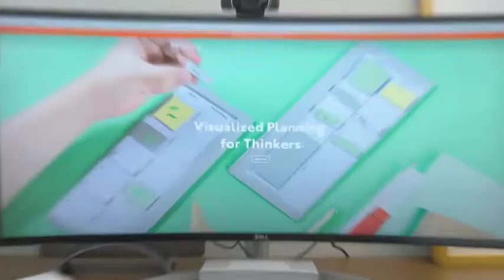Now on Kickstarter: Mover Erase Combo - Reusable Finger Sized Mini Whiteboard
Mover Erase Combo - Reusable Finger Sized Mini Whiteboard
Analog Productivity System with Digital Flexibility for Breaking Ideas Down and Focus. Patented Magnetic Design and Washable Silicon.